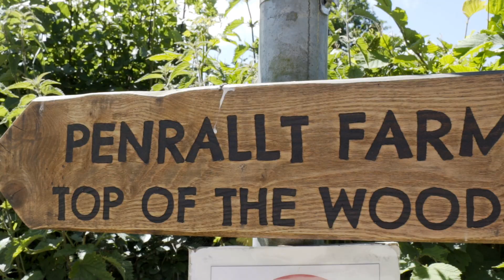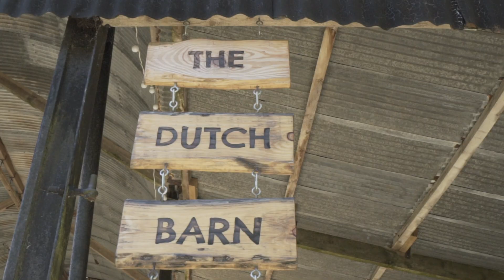Glamping & Camping Best Holiday UK - Top of the Woods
Top of the Woods Eco Campsite & Glamping Holidays Gives You Space & Freedom to Reconnect with Nature, Yourself & Others in Pembrokeshire Wales UK - Enjoy a Welsh Camping Adventure!